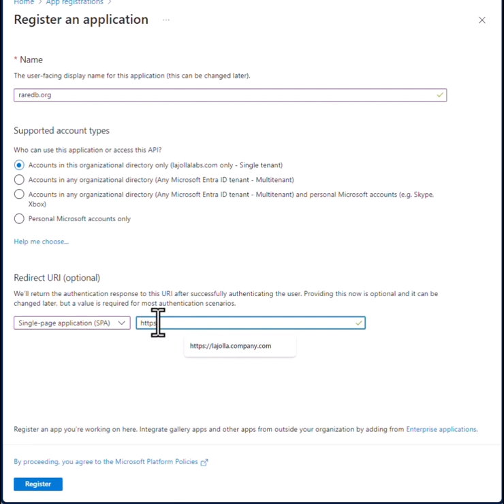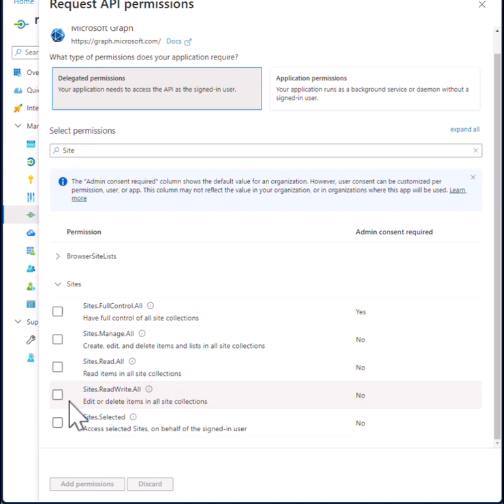AD integration of LJLPtx